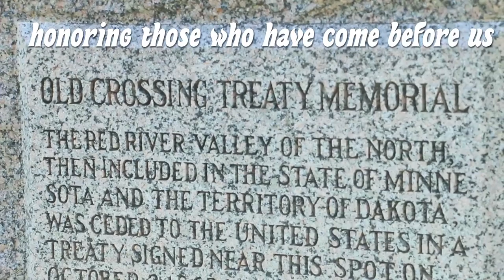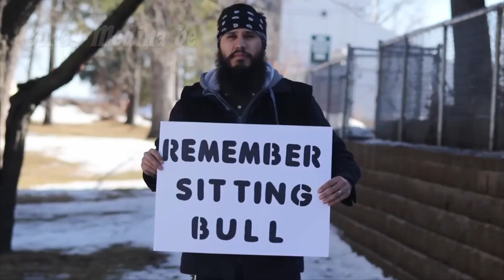Chautauqua at Old Crossing 2017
Join us for a free weekend of music, food, and celebration of French Canadian, Metis, & Ojibwe heritage at Old Crossing Treaty Park near Red Lake Falls, MN for the 36th annual Chautauqua hosted by AFRAN (L'Association des Francais du Nord).